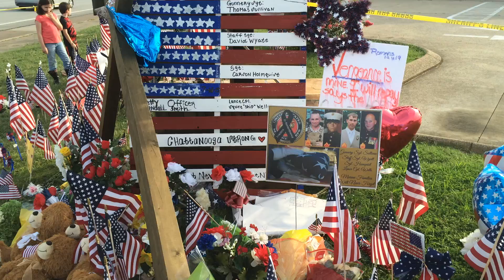7/19/2015 Memorial site at the first location of the Chattanooga, TN shooting on Lee Highway.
7/19/2015 Memorial site at the first location of the Chattanooga, TN shooting on Lee Highway which took place on 7/16/2015. The memorials continue to grow as the city pulls together to honor the brave service of law enforcement and military, while also paying tribute to the 4 Marines and 1 Navy Sailor who fell from the attack. Their service and bravery will never be forgotten.